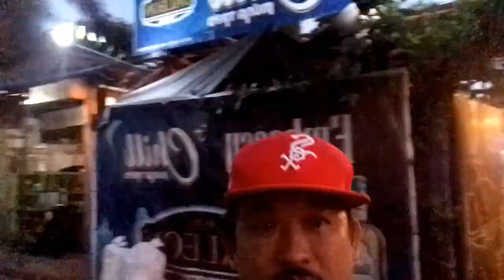ep.2 DALEON Sports Bar